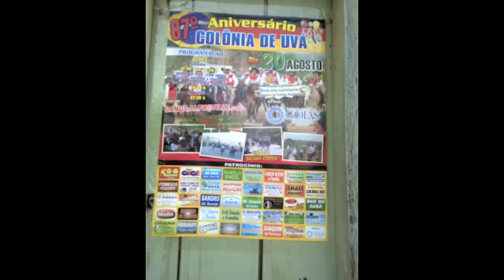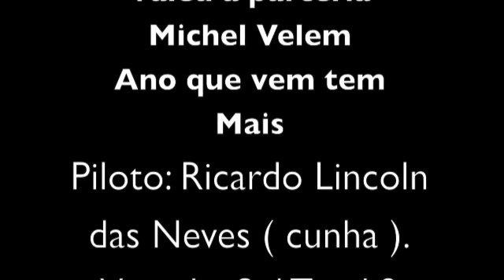XCerrado 2011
XCerrado 2011, quatro dias de muitos voos !! show de bola, lugar mágico.